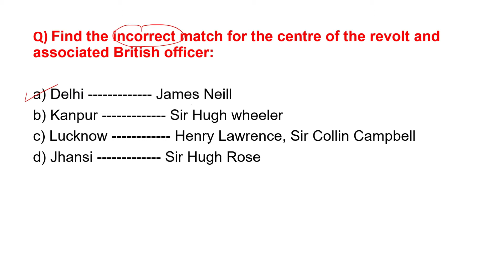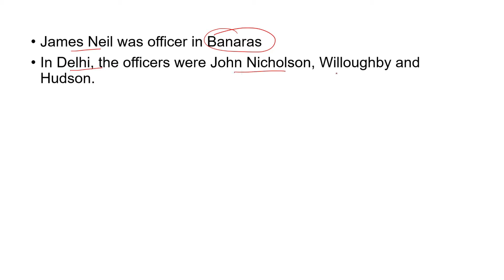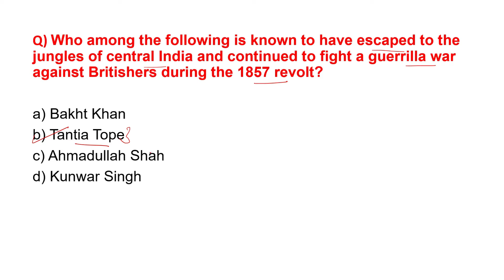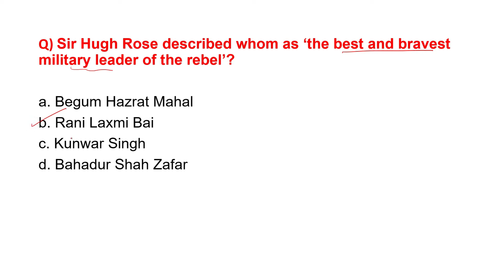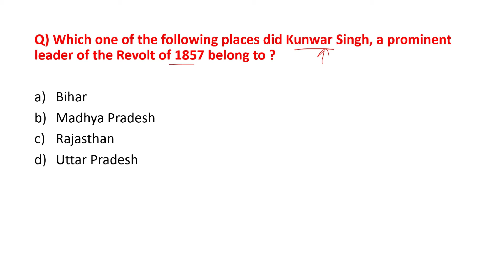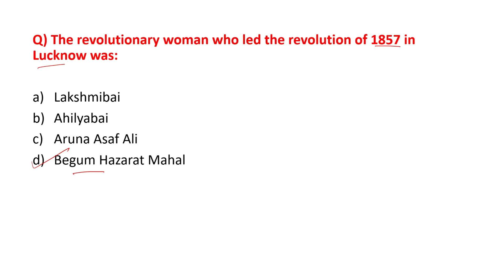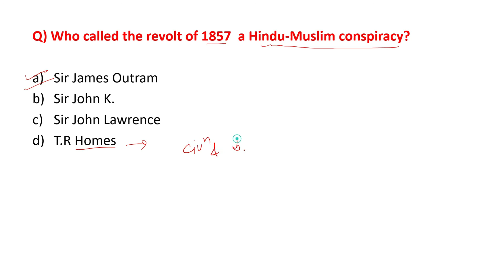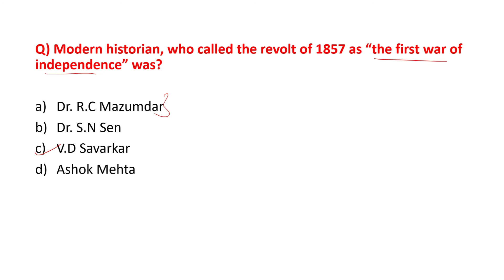Mission HPAS 2021 | Lec 1 Static Gk | Important questions | Modern India | HP Allied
This is the lecture 1 of Static Gk under Mission HPAS 2021.In this lecture we discuss the important questions of 1857 revolt.